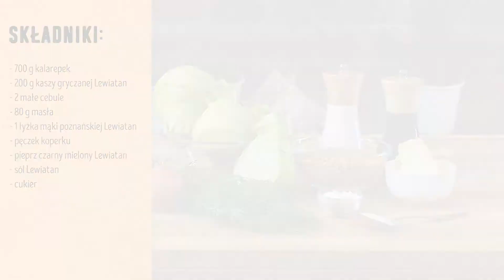Gęsta oberiba z kaszą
Sprawdź nasz pomysł na pyszną kolację. Wypróbuj nasz przepis na gęstą oberibe z kaszą i Gotuj z Lewiatanem!

Składniki:

700 g kalarepek
200 g kaszy gryczanej Lewiatan
2 małe cebule
80 g masła
1 łyżka mąki poznańskiej Lewiatan
pęczek koperku
pieprz czarny mielony Lewiatan
sól Lewiatan
cukier

Sposób przygotowania:

Posiekaną cebulę podsmaż na maśle do uzyskania złocistego koloru, następnie dodaj pokrojoną w cienkie słupki kalarepkę oraz młode posiekane listki z kalarepki. Wszystkie składniki wymieszaj ze sobą i zalej odrobiną wody. Zmniejsz ogień i duś przez około 15 min. W międzyczasie ugotuj kaszę
według instrukcji podanej na opakowaniu. Uduszone kalarepki dopraw solą, pieprzem oraz odrobiną cukru. Dodaj mąkę i zagęść ją. Na koniec dorzuć pokrojony drobno koperek oraz ugotowaną kaszę. Całość podgrzewaj jeszcze przez chwilę.
Smacznego!